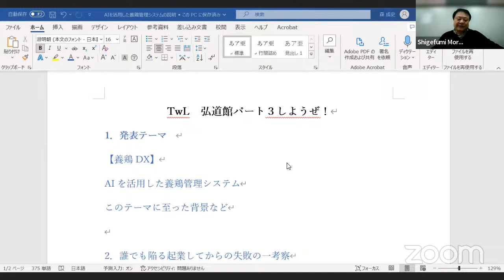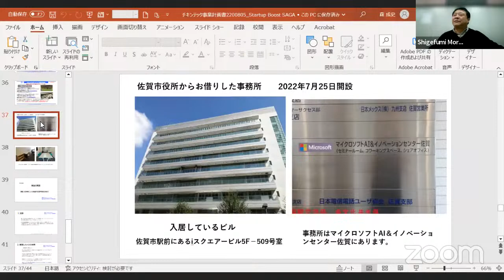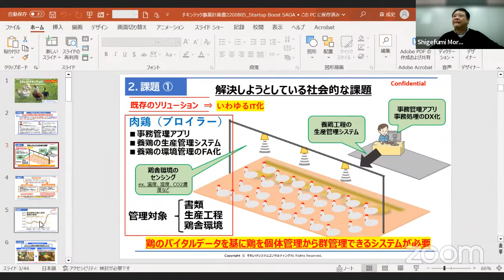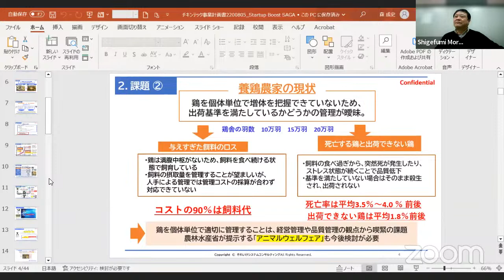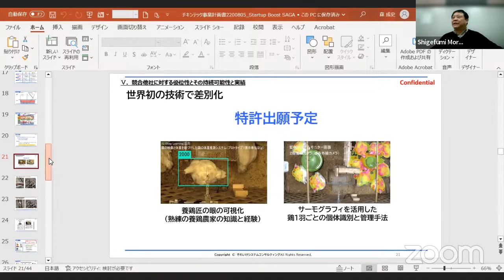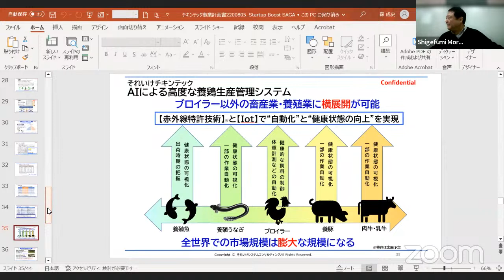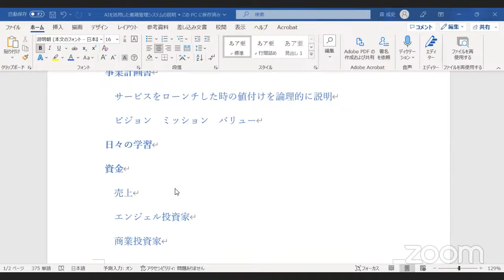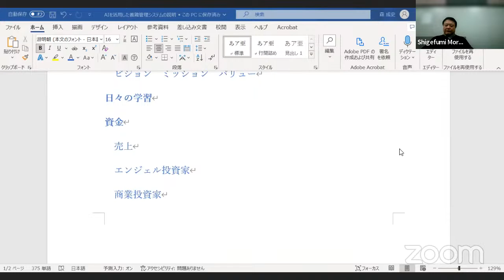TWL Seminar #2 "AIを活用した養鶏管理システム"等【TWL Business Insights Saga（佐賀のスタートアップの集い）】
TWL Business Insights SAGAは、
佐賀県（＋近隣県）のスタートアップの繋がりを作るためのグループです。

佐賀が誇る鍋島藩校”弘道館”の精神「半学半教（Teaching while Learning）」のもと、
「ビジネスを洞察」する。
自分が学んだことを、仲間に共有する場を設けることで、
起業家として共に成長できる環境を創りたい。
そんな思いで、TWL Business Insights SAGAを設立しました。

※メンバー加入は、HPからお願いします。

日時：
2023年3月9日(木) 18:30~（1時間程度）

プレゼンター：
それいけシステムコンサルティング株式会社
代表取締役　森　成史

内容：
①AIを活用した養鶏管理システム（このテーマに至った背景など）
②誰でも陥る起業してからの失敗の一考察